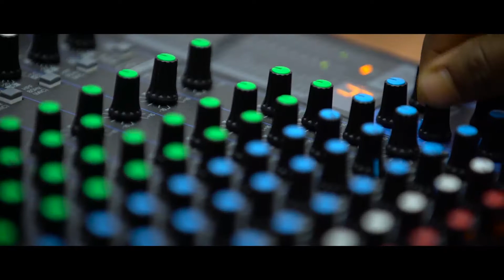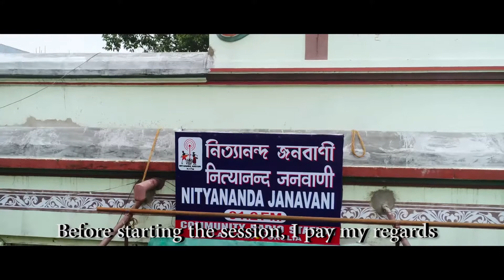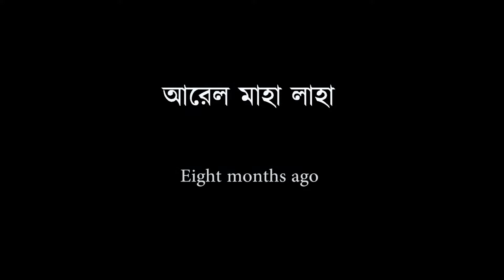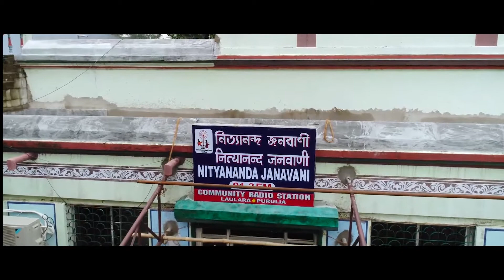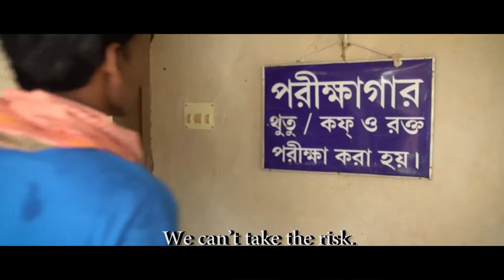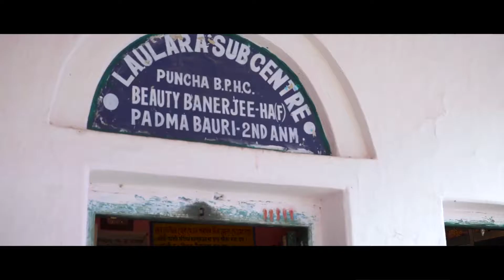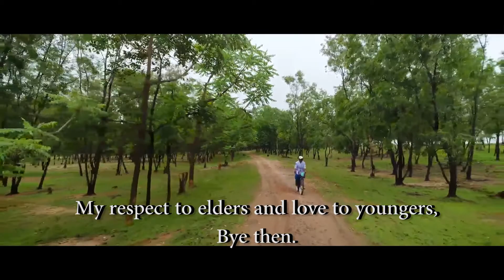Community Radio and it's Success in Diminishing TB A Short Film